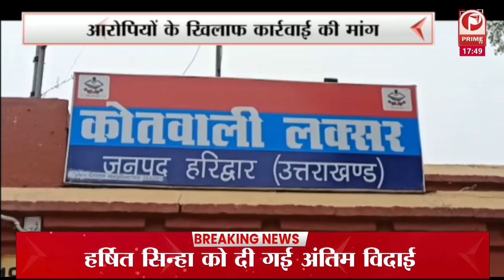उत्तराखंड राज्य में आगामी 2022 विधानसभा चुनाव सभाओं की बिसात बिछनी शुरू हो गई है || Prime Tv